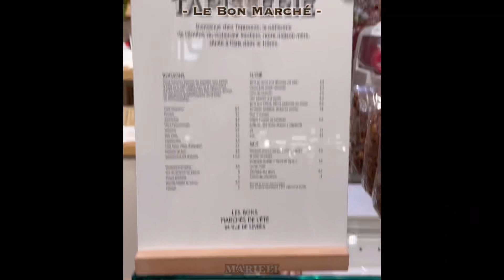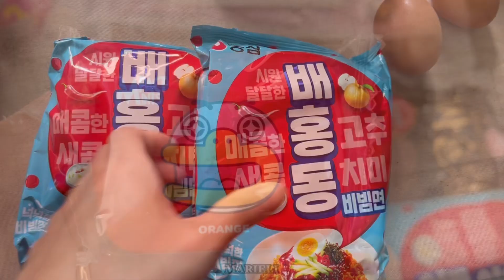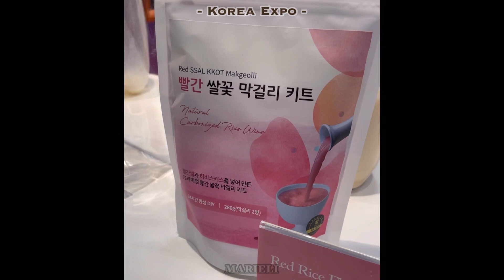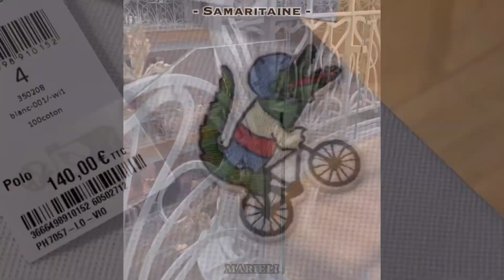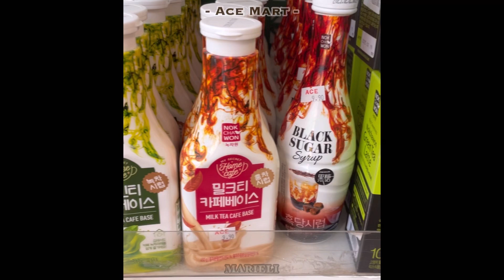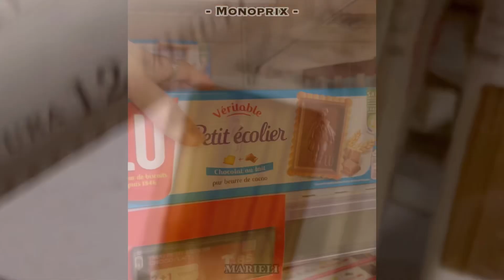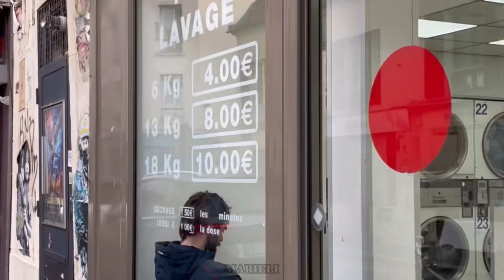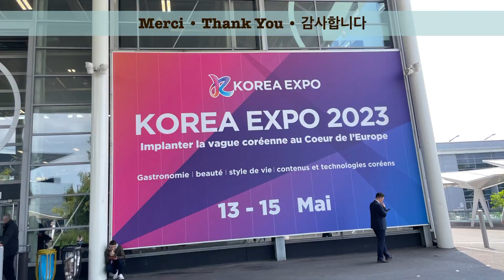Paris 🇫🇷 2023년 5월 파리 일상 두번째 | 파리 백화점 | 코리아 엑스포 | 파리 올림픽 티켓 | 루이비통 카페 | 센느강 산책 | 남편 도시락 | 뷰또꺄이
2023년 5월 파리 일상 두번째

Le Bon Marché (0:49)
La Grande Epicerie (1:53)
Korea Expo (2:28)
파리 올림픽 티켓 (3:33)
루이비통 카페 LV Dream (4:00)
Samaritaine (7:27)
La Seine (8:15)
Ace Mart (8:46)
Monoprix (9:01)
남편 도시락 (10:25)
Chez Mamane (11:04)
Allotrope (11:30)